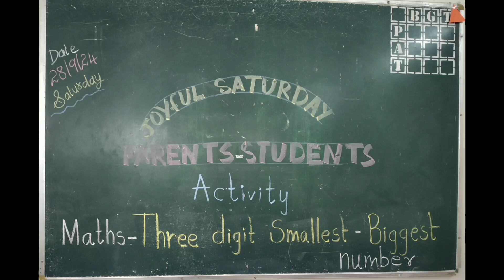Std-3 |Mata Palak joyful learning Activity - Three digit Smallest - Biggest three -digit number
objective To enable students to make Smallest - Biggest three -digit number.